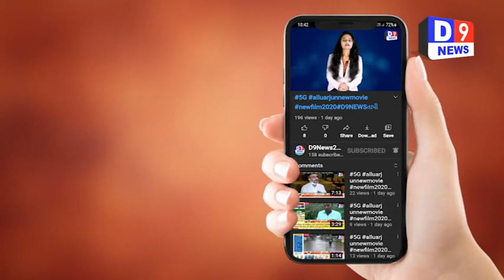બાઈક ચોરી કરતી ગેંગ ને ઝડપી પાડતી પોલીસ